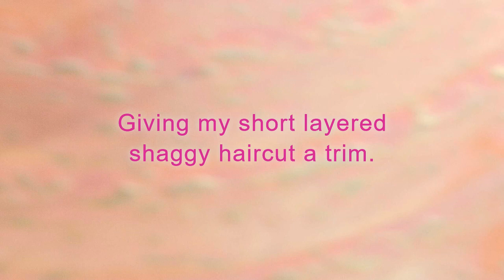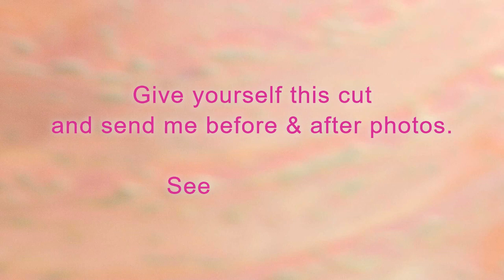DIY Haircut For Mature Lady - Lifts Face, Less Grey, Lighter, More Volume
DIY haircut for a mature lady by 'Handy lady'! It frames and lifts the face, cuts out a lot of grey from the fringe, sides and top, lightens the weight so it's less painful on the scalp, increases curl and volume, and is very easy to maintain.

If you try this haircut then please do send me some before and after photos so that I can include you in the photo album of examples of this cut.